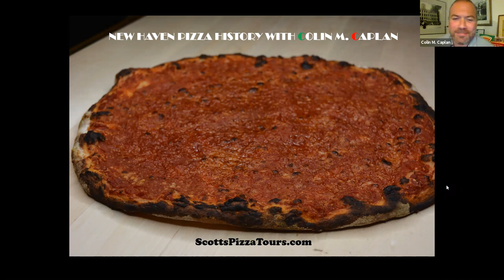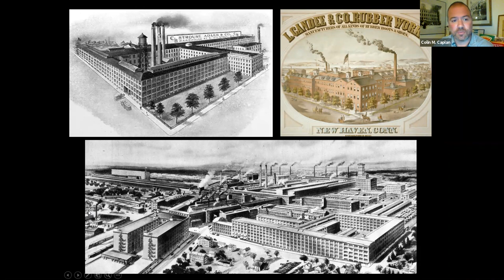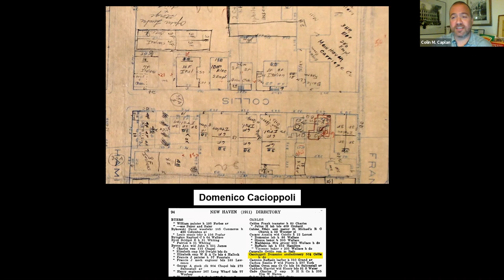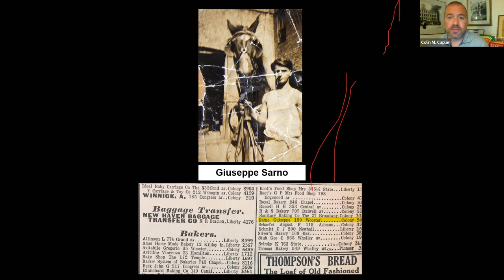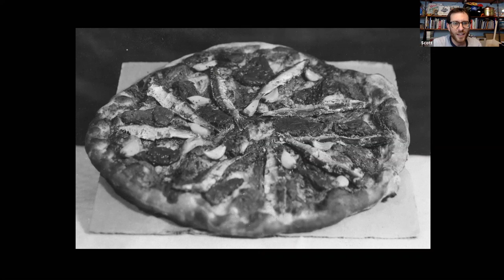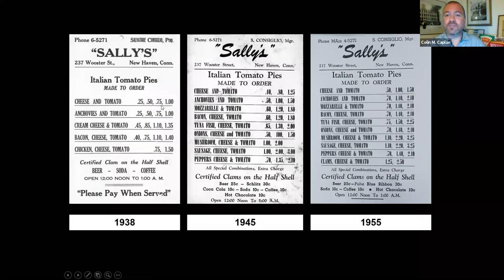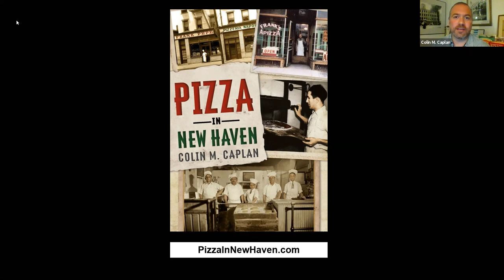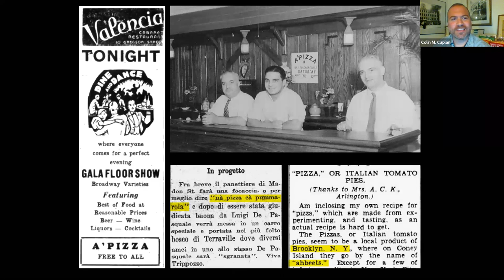Pizza History with Colin Caplan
Colin Caplan is the founder of Taste of New Haven Tours and also the author of several New Haven history books, including his latest "Pizza In New Haven." In this presentation, Colin explains the detail of early Italian immigration to New Haven, CT and how that spurred a thrilling community with pizzerias that have survived to present day.